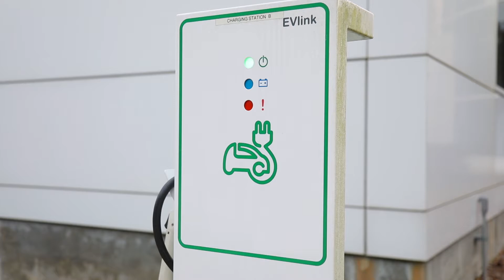Electrification: More Than Just a Trend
This video explains how electrification can refer to more than electric vehicles; how electrification is using battery technology in place of traditional fossil fuels to power mining equipment, marine transportation, and even your home.